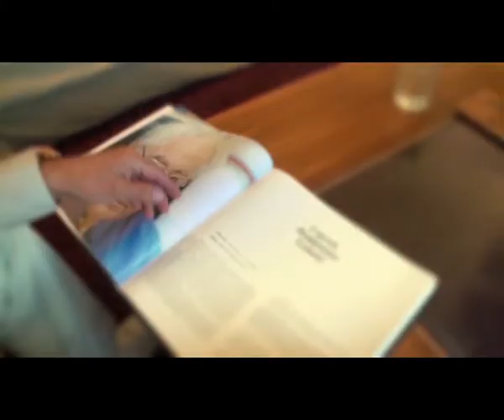Книга памяти. Клара Палкин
Коалиция "Рука помощи" и ТБН представляют программу "Книга памяти". Клара Палкин.